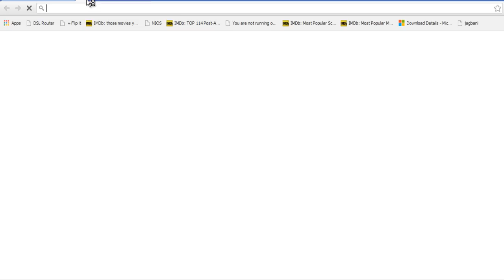How to Download Facebook Photos in their Original Resolution?